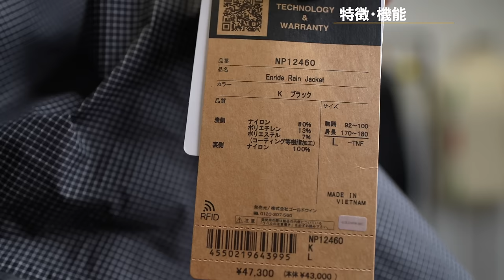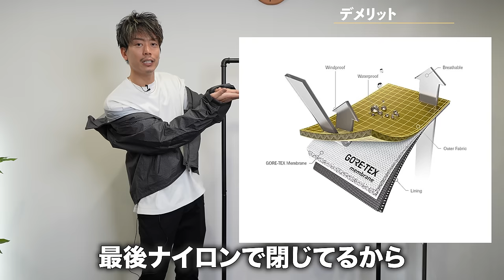新作が凄いぞ…！ノースフェイスから「1年で1番使える」ジャケットが登場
エンライドレインジャケット

パーソナル診断（カラー・顔タイプ）

○たくぞー
1989/06/16　奈良県出身
身長178cm体重69kg
2014年公立学校の教員として勤務。
2018年うつ病発症。
2018年退職後YouTubeスタート。